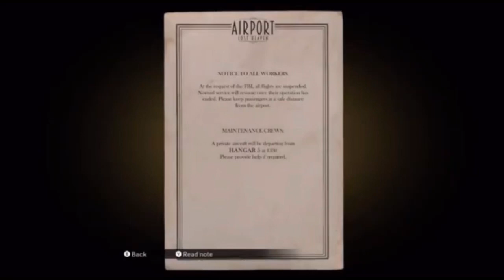Mafia: Definitive Edition | Ch.10 “Omerta”